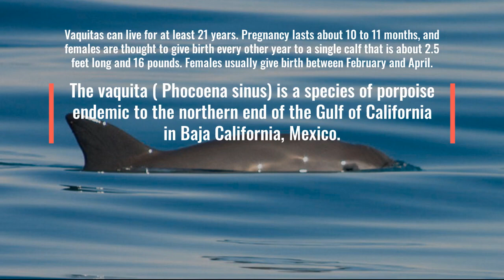Vaquita may Become EXTINCT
The species is currently on the rim of extinction with only 10 vaquita in the world and are categorized as critically endangered by the IUCN Red List. The vaquita was defined as a species by two zoologists, Kenneth S. Norris and William N. McFarland, in 1958.